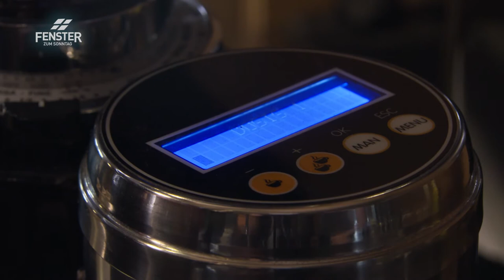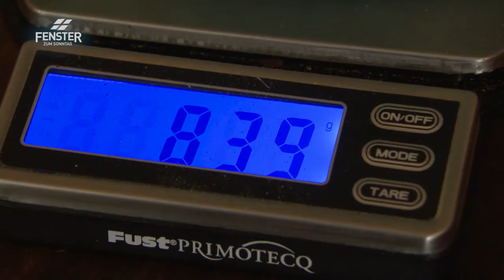Barista aus Leidenschaft (Marco Briotti)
Marco Briotti im FENSTER ZUM SONNTAG, Sendung «Kaffee zum Leben»:

Kaffee ist Marco Briottis Leidenschaft. Er hat sein Hobby zum Beruf gemacht und am 1. Dezember 2019 eine Rösterei und Kaffee-Bar in der Lenzburger Altstadt eröffnet. Mit leuchtenden Augen erzählt der Barista von der hohen Kunst des Kaffeeherstellens. In den zehn Jahren davor fehlte diese Begeisterung und Lebensfreude teilweise in Marcos Leben. Nach seinem Theologiestudium arbeitete er in drei verschiedenen Freikirchen als Pastor. Jedes Mal musste er das Arbeitsverhältnis wegen eines Burnouts abbrechen. Erst da wurde allen Beteiligten klar, dass Marco Briotti das Arbeitsfeld wechseln muss. Heute versteht sich Marco als Seelsorger am Café-Tresen und freut sich, wenn die Leute bei einer guten Tasse Kaffee beginnen, aus ihrem Leben zu erzählen.